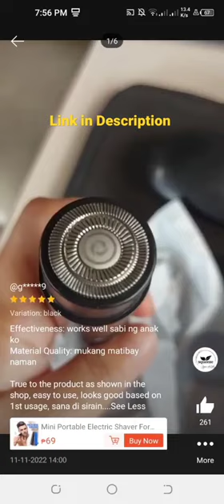Electric Pang-AHIT⚡Men's Mini Portable Rechargeable Electric Shaver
39.3K Electric Shaver SOLD! Men's Mini Portable Rechargeable Electric Shaver